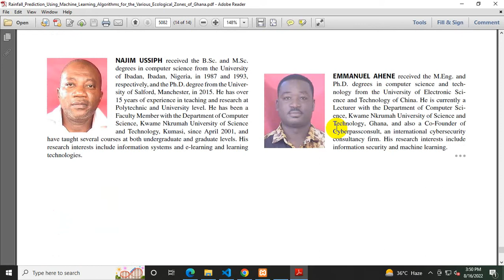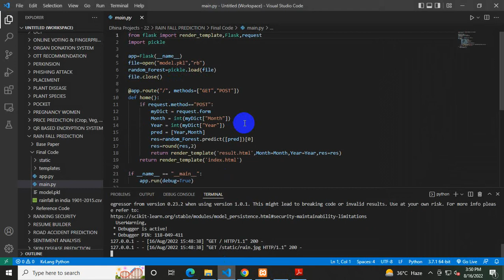Rainfall Prediction Using Machine Learning Algorithms